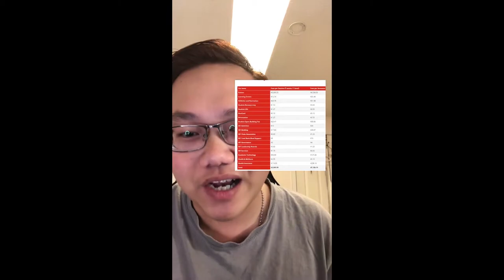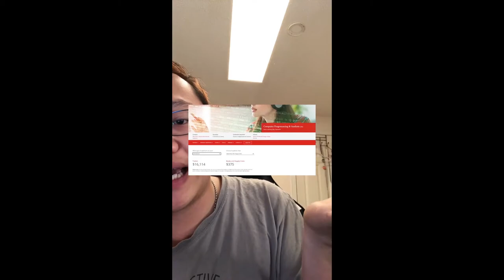Đi du học chỉ với 120 chịu/ năm ? Giỡn chơi hay thiệt dzậy ta ???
Hi, mình là Giang, cảm ơn bạn đã đến xem và ủng hộ cho kênh của mình.

Đây là video nằm trong chuỗi series Tui đi reaction mọi thứ trên Internet nhằm mục đích giải trí. Nếu bạn không thấy nó vui, thì bỏ qua nó và xem những playlist khác nhen 🥰

Follow mình tại TikTok: giang_dn
Tham gia nhóm của mình tại